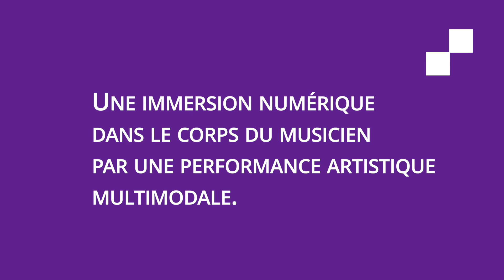eMusicorps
Une initiative de :
Collège Montmorency, Université de Montréal

Résumé du projet: Immersion numérique dans le corps du musicien par une performance artistique multimodale. Le projet met en synergie l’interprétation musicale, l’intégration multimédia et la biomécanique.

Projet soutenu par le Pôle lavallois d’enseignement supérieur en arts numériques et économie créative (PLAN)